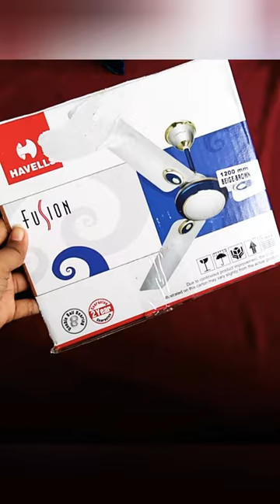surefirecreators THINGS ORGANIZER making with cardboard //cardboard//crafts//sure fire ideas//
Hey guys, you can make  jewllery or things organizer with waste cardboards (which we usually get along with home appliances )by watching this video.